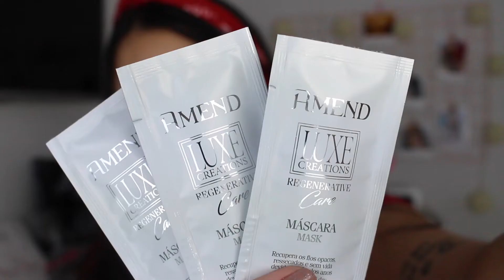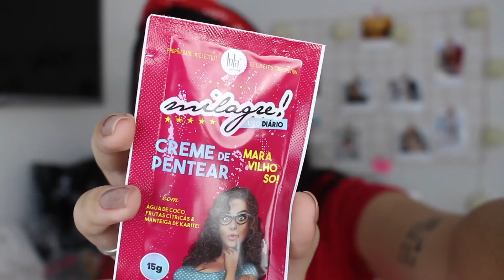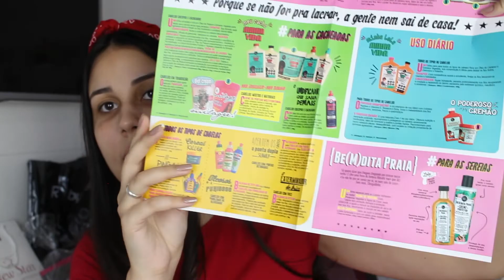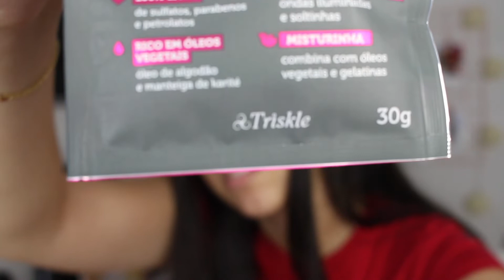RECEBIDOS EVENTO SUMIRÊ BELEZA DO BEM 2019! RUBY ROSE/DAILUS/LOLA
MARCAS QUE RECEBI PRODUTOS
- MILCY COSMÉTICOS
- ELISAFER COSMÉTICOS
- AMEND
- ECO BELLE
- OH! MAY
- LOLA
- DAILUS
- RISQUÉ
- 5 CINCO ESMALTES
- BEAUTY COLOR
- MARCHETTI
- TRISKLE
- FELPS
- NEW STAR
- SKAFE
- SALON LINE
- RUBY ROSE

⤵ PROJETO

⤵ PARTICIPANTES